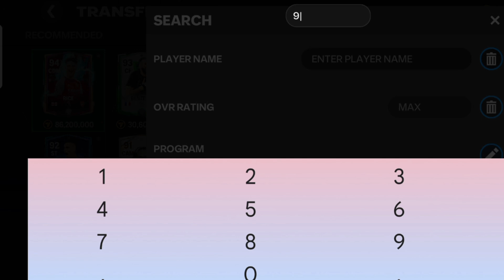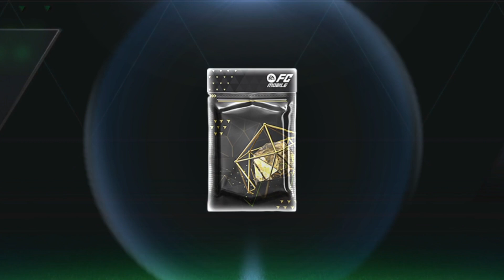The Shocking Mystery Signing That Rocked FC Mobile's Investment Players! 🤯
In this video, I will be showing you all

FC Mobile
fifa mobile
How to sell players in fifa mobile/ fc mobile
how to get coins in fifa mobile / fc mobile
fifa mobile / fc mobile new event
how to sell players faster in fifa mobile / fc mobile
how to get fifa points in fifa mobile / fc mobile
utoty
how to sell 999+ players in fifa mobile/fc mobile
how to get gems in fifa mobile/fc mobile
best formation fifa mobile/fc mobile
how to earn gems in fifa mobile 22/fc mobile 24
best gk in fifa mobile 22 /fc mobile 24
best st in fifa mobile 22 /fc mobile 24
best cm in fifa mobile 22 /fc mobile 24
best lw in fifa mobile 22 /fc mobile 24